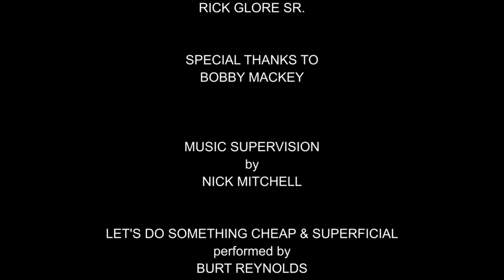ROADKILL Short Film (2022)